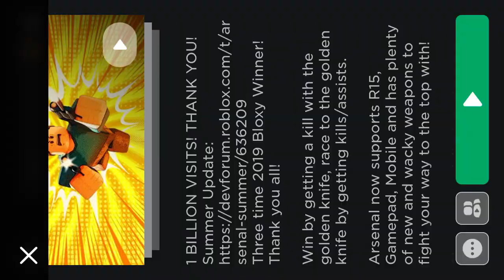Arsneal gameplay(trying a new Fov)